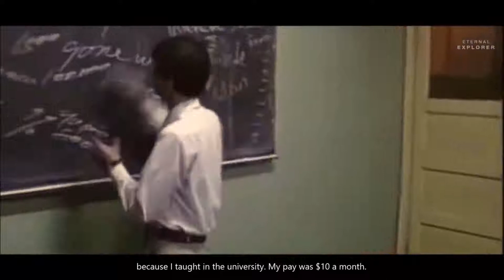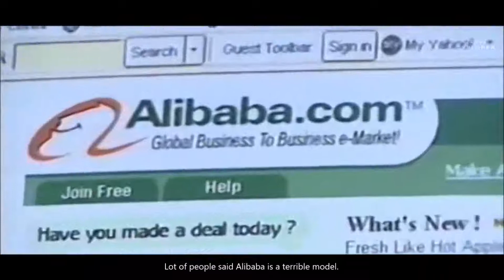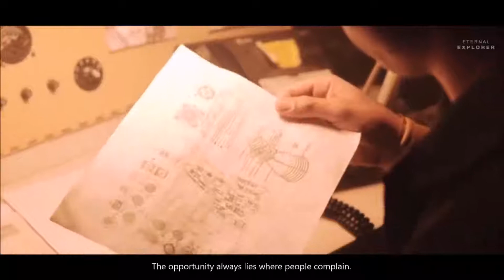Jack Ma success story | Alibaba Foundation | Get inspired